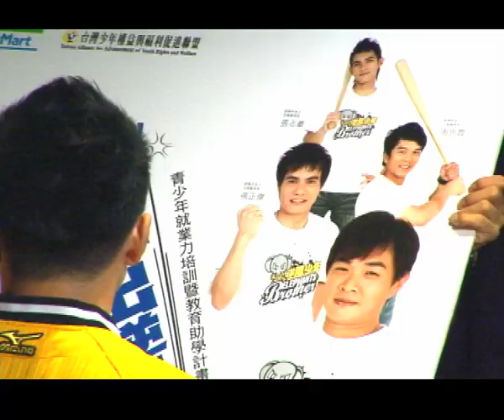兄弟象球星代言逆風少年大步走 關注弱勢青少年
【影音新聞來源：ESPN】

兄弟象彭政閔、張正偉、張志豪以及周思齊四位球星
一同關注弱勢青少年 擔任『逆風少年大步走』公益代言人
都已經升格當爸爸的四位球星 更能夠體會心情 要鼓勵青少年

彭政閔
兄弟象

張志豪
兄弟象

「逆風少年大步走」計畫邁入第四年 透過公益零錢樂捐來募款
協助經濟弱勢青少年 找到自己的興趣與熱情